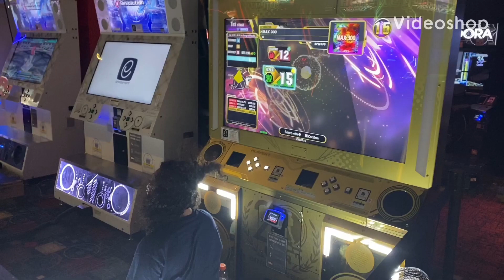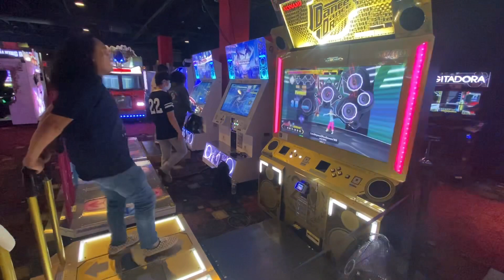DDR Score Dumps Episode 18 (Recovery Session, 95th 16)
shoutout to my friend Jackson for recording this for me

Timestamps:

0:01 MAX 300 ESP-15 955,150
1:48 Lachryma«Re:Queen’M» DSP-14 899,550
3:58 MEGALOVANIA ESP-16 864,990